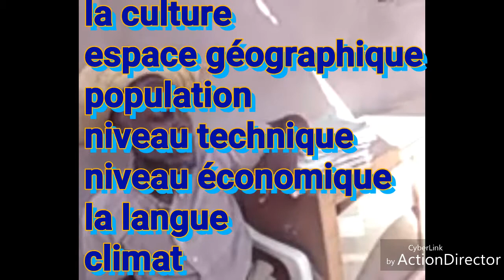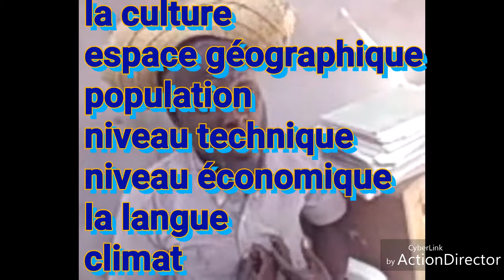Sciences sociales 9é année fondamentale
Premier chapitre, sociétés humaines